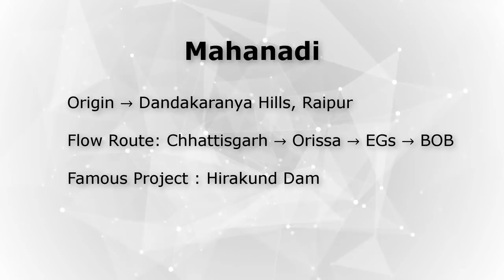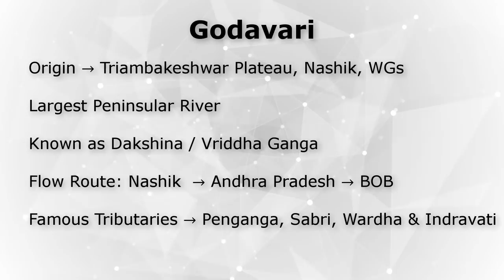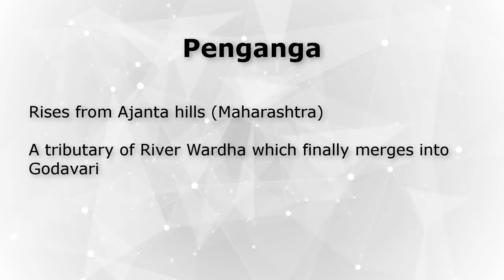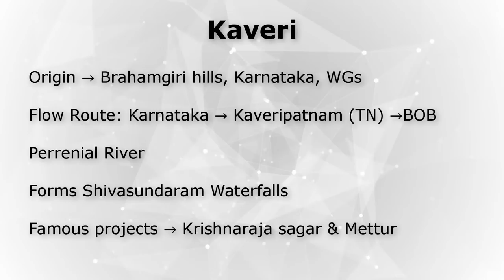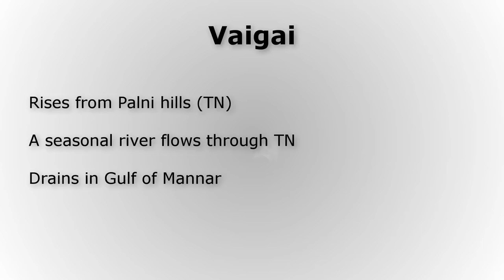West to East River | Rivers Flowing From West to East in India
West to East Rivers | Rivers Flowing from West to East in Hindi | List of Rivers Flowing From West to East by Kardam Raval